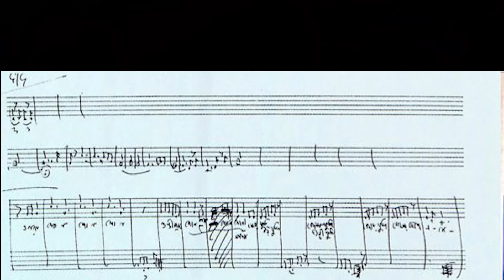MANIKGATHA: RAY IN HARMONY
Commemorating the Centenary Year of the maestro SATYAJIT RAY